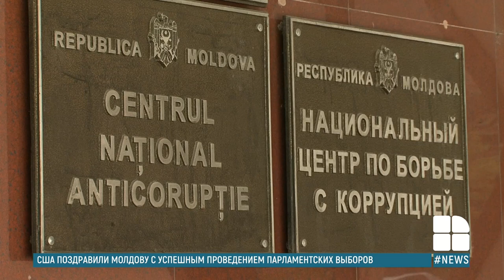Права за деньги: в Кишинёве задержали сотрудника отдела аттестации водителей и его клиента